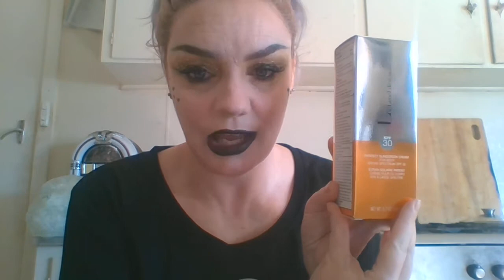August AMAZEBOX Reveal